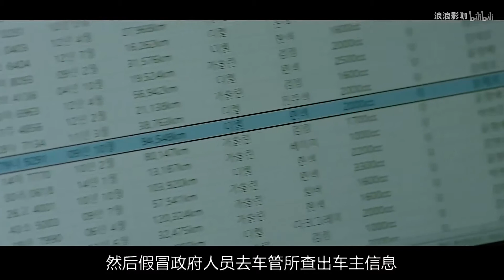妻子被人贩子绑架，随后丈夫收到一笔巨款，却用行动证明惹错了人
过去曾是黑帮成员的东哲，努力洗清黑暗的过去，和天使般善良的妻子智秀过着平凡的生活。某天妻子智秀遭到绑架。不久，一通陌生来电表示要付东哲一笔钱，要求东哲将妻子卖给他…东哲将用行动证明绑匪惹错了人！